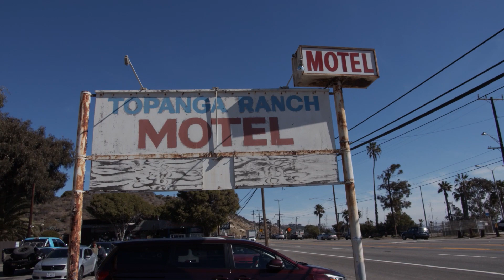Vctm Cltr - "Wild Burn" (A Lil Vctm Picture)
Shot by Ceejthemoment and Vctm Cltr
Edited by Vctm Cltr